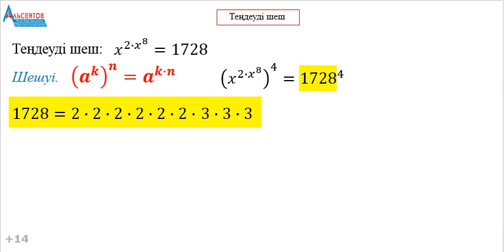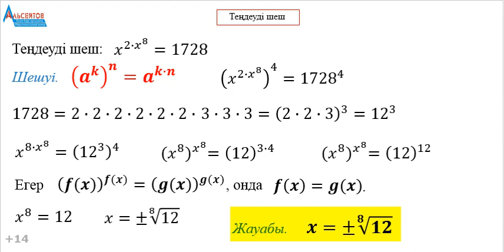Теңдеуді шеш x^(2x^8)=1728 | Дәрежелік-көрсеткіштік теңдеу | Математика | Альсейтов Амангелді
Теңдеуді шеш x^(2x^8)=1728 | Дәрежелік-көрсеткіштік теңдеу | Математика | Альсейтов Амангелді Гумарович  атты бейнеролик.
Бейнероликте Математика пәнінен олимпиадаларда кездесетін  есептердің бірі - бір күрделі дәрежелік-көрсеткіштік теңдеу - толығымен шешіледі. Дәлірек айтқанда,  x^(2x^8)=1728 түріндегі күрделі теңдеуді  шешу қарастырылады. Берілген теңдеуді шешу үшін теңдеудің екі жағын да бірдей дәрежеге шығару тәсілі, дәреженің бір қасиеті, және теңдеуді шешудің бірқатар қарапайым ережелері қолданылады. Бұл - "Математикадан ең үздік тәсілдер" айдарымен берілетін бейнероликтер топтамасының кезекті бейнеролигі.